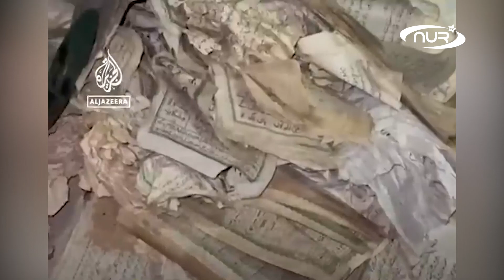ИХ УБИЛИ ЗА ИСЛАМ! ВЛАСТИ СНОСЯТ МЕЧЕТИ!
Мусульмане вышли на акцию протеста против решения властей! Подробности – в этом сюжете!